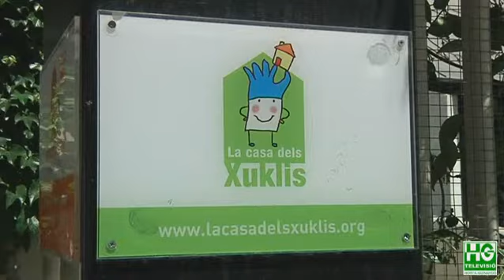2018 05 14 Tot a punt pel Xuklis Festival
"Musica en lluita contra el càncer infantil" és el lema del Xuklis Festival que se celebra al pla de Montbau i que enguany arriba a la setena edició. Organitzat per l’associació de veïns del barri i l’Associació de Familiars i Amics de Nens Oncològics de Barcelona, ha anat creixent amb els anys i ha passat de ser un petit festival de blues dins la festa major a un dels festivals solidaris més importants de la ciutat.